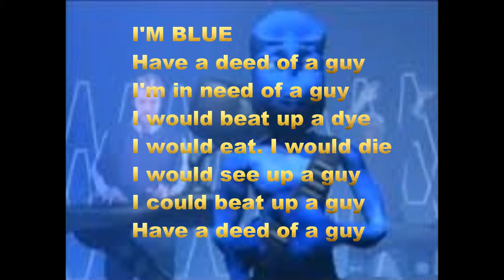I'm blue Misheard Lyrics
Yaaa. I'm blue daba dee daba die